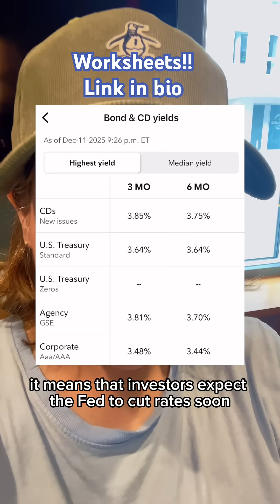The Yield Curve - The Recession Predictor That's Never Wrong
The yield curve has predicted every US recession since 1960 with only 2 false signals. When it inverts, recession follows within 6-18 months.
What It Is: Difference between 10-year Treasury yield and 2-year Treasury yield. Normal curve: 10-year yields MORE (currently: 10-yr at 4.3%, 2-yr at 4.8% = INVERTED -0.5%).
Why Normal Curve: Investors demand higher returns for longer commitments. Lending money for 10 years riskier than 2 years, so 10-year should pay more.
Why Inversion Matters: When 2-year yields MORE than 10-year, investors expect Fed to cut rates soon (economic weakness coming). They'd rather lock in high rates for 2 years than lower rates for 10 years.
Historical Accuracy: Every recession since 1960 preceded by inverted yield curve: 1980, 1981, 1990, 2001, 2008, 2020 recessions all signaled by inversion. Only 2 false signals in 60+ years (mid-1960s, 1998).
The Timeline: Curve inverts → 6-18 months → recession begins → curve un-inverts → recession confirmed. Average lag: 12-14 months.
Recent Example: July 2022: Curve inverted (-0.2%). Throughout 2023: Stayed inverted (deep -0.8% at peak). 2024: Recession fears (avoided or delayed due to fiscal stimulus).
Trading Strategy: When curve inverts: Don't panic sell immediately, start reducing risk exposure gradually, build cash position. When deeply inverted (-1% or more): Recession very likely within 12 months. When curve un-inverts: Recession imminent, maximum defensive position.
Key Takeaway: Inverted yield curve = recession coming within 18 months. Never been wrong in 60 years. Start preparing when inversion happens, not when recession confirmed.